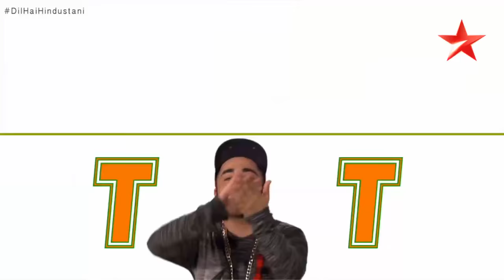Dil Hai Hindustani | Opening Song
Don't we all know our A,B,C’s? Well, our DilHaiHindustani contestant's came up with a version that you will groove to and never forget! Watch Dil Hai Hindustani, Every Sat-Sun at 8 PM!